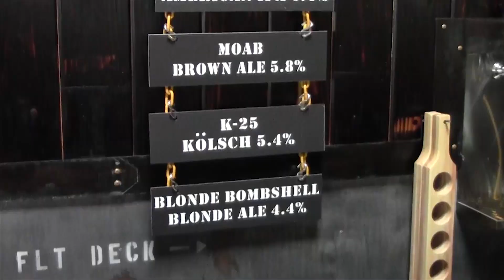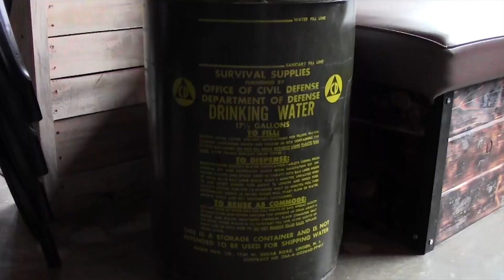NCBeerBuzz - Old Armor Beer Company, Kannapolis NC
In this episode of the NCBeerBuzz, we checked out the new Old Armor Beer Company, a Veteran owned and operated brewery in Kannapolis, NC. All throughout the taproom there are military relics built into the furniture  - even a full helicopter blade in a table! They're going to offer all beer styles but will have an emphasis on German and Belgian Styles. The taproom is JUST THE START for this brewery - there's plenty more coming in the near future!

100% Veteran Made!
"Come Get a Pint of Freedom"